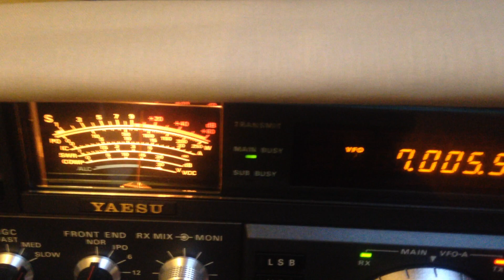Yaesu FT-1000D Vs JRC JST-135 CW - IW2NOY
The Yaesu FT-1000D Vs the JRC JST-135, in 40 meters and CW mode, the two radios have different CW PITCH but same bandwidth of 500hz with original filter.

by IW2NOY